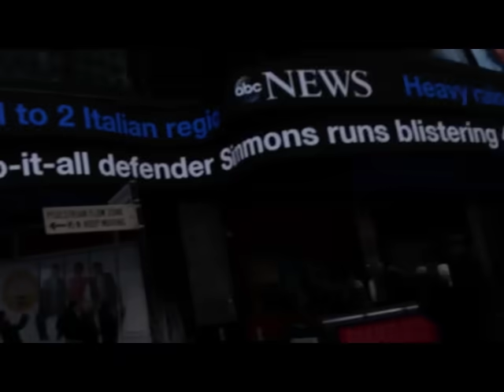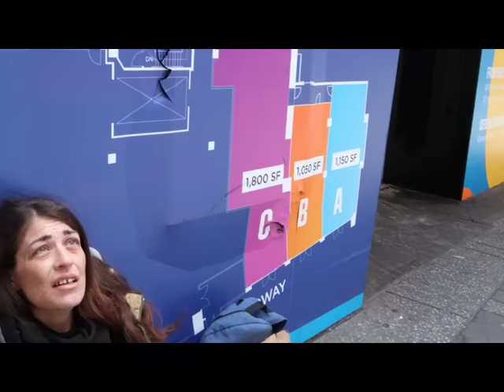Giving a surprise to a pregnant homeless lady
It is not about who has more, it is who shares even if they do not have much